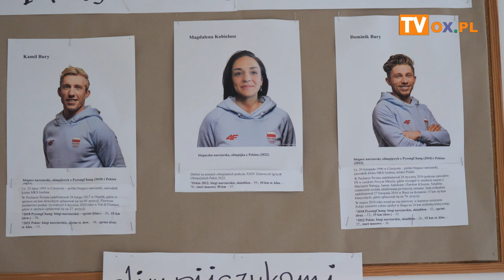Uroczyste wręczenia Stypendiów za wyniki w nauce lub sporcie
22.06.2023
Hala sportowa Zespołu Szkolno-Przedszkolnego w Istebnej.